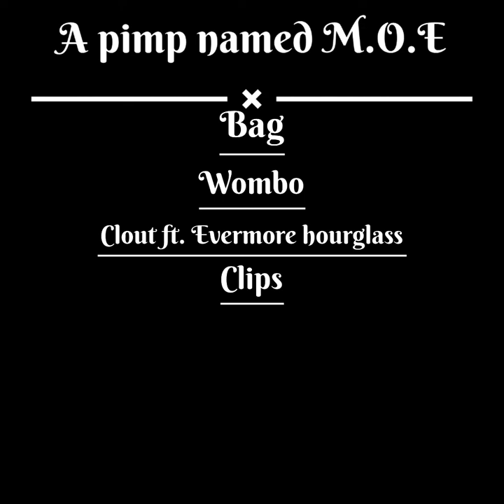Clout ft. Evermore Hourglass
A pimp named M.O.E